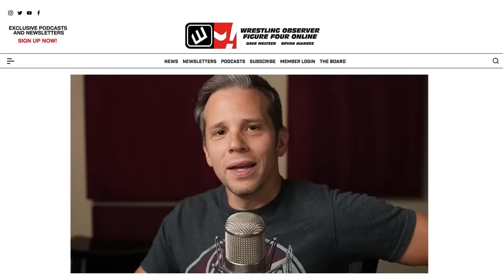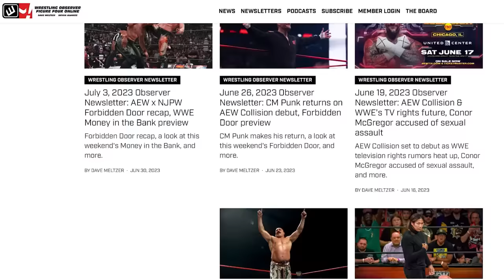Remembering Sycho Sid | Wrestling Observer Live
Mike Sempervive and Tom Lawlor react to breaking news that Sid Vicious has passed away from cancer, according to his son's post on Facebook.